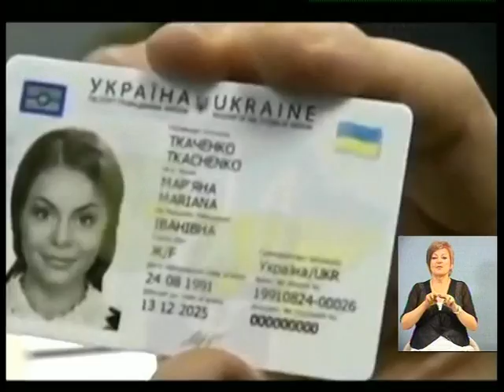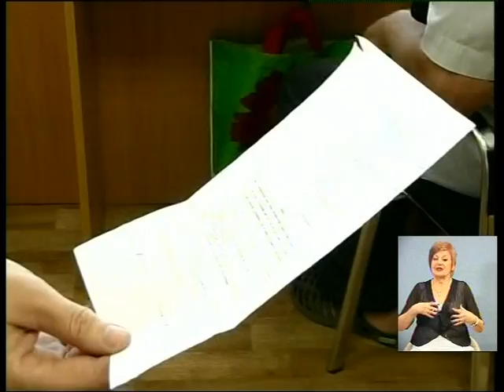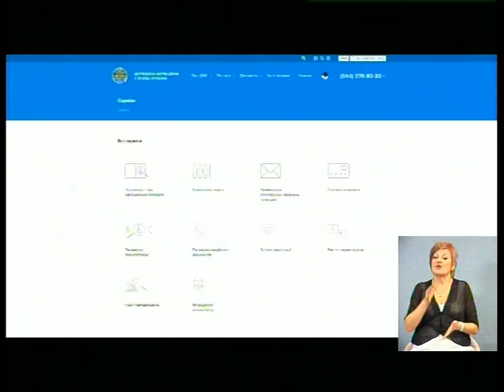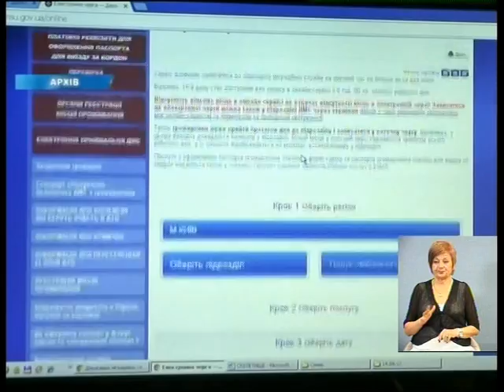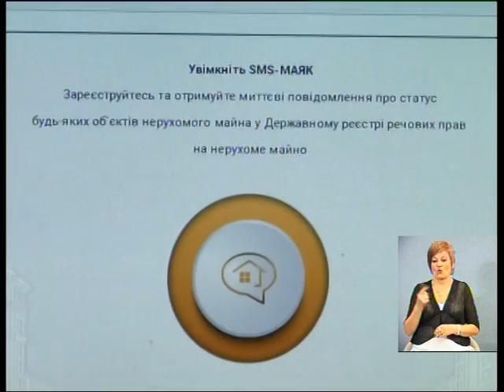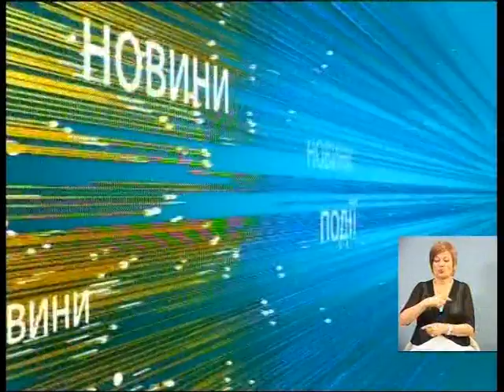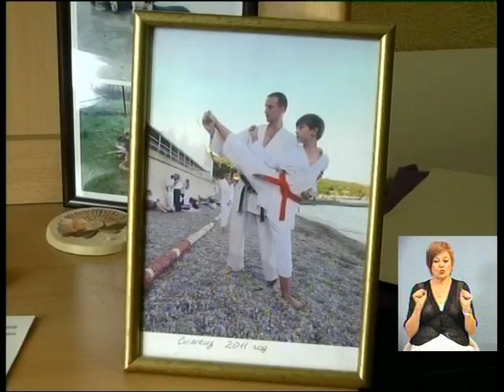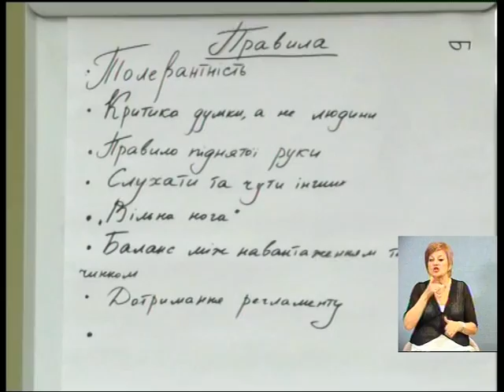ТК (с п) 26 07 17_07 05